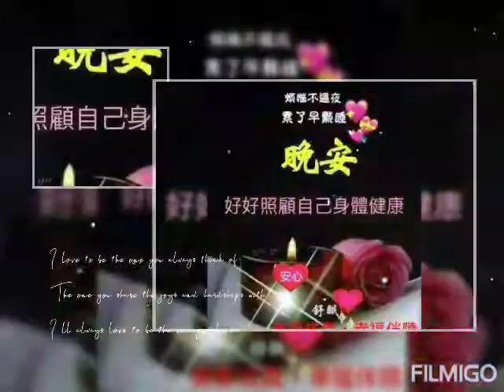就是我們現在實際的社會，我們日常生活、工作、處事待人接物，就這些。五十三代表我們社會上男女老少、各行各業，你統統接觸，好人也接觸，壞人也接觸，什麼人你都去接觸，那是什麼？歷事鍊心。這是真實智慧。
🙏🏻一生成佛修行的榜樣｜🙏🏻淨空老法師開示

🙏🏻念佛的真實利益｜🙏🏻淨空老法師開示

🙏🏻廣為分享，功德無量：

✔️悟後起修，悟了之後，起修是什麼❓
✔️如果這一句阿彌陀佛不離開你的心、口，你在這個世間無論在什麼地方，都得到諸佛如來的護念、龍天善神的保佑，為什麼❓
✔️如何轉煩惱成菩提❓

一生成佛修行的榜樣
最要緊是抓住阿彌陀佛
自在快樂的彌陀弟子
《華嚴經》我們學過，善財童子，這是來表法的，給我們做一個一生成佛修行的榜樣，他一生成就的，證得究竟圓滿。我們在《華嚴經》上看到，他的老師是文殊師利菩薩。在老師會下開悟了，就是我們一般講的明心見性，大徹大悟。悟後起修，悟了之後，起修是什麼？你雖然是悟了，你過去那些煩惱習氣知見還在，必須把這個東西統統除掉，你才能證果。

這兩位菩薩，要是我們用簡單的話來說，文殊菩薩教你看破，普賢菩薩教你放下，就這個意思。所以文殊菩薩是慧解、理解，普賢菩薩是真幹。他開悟了，開悟之後，老師就是文殊菩薩，叫善財出去參學，這是五十三參，他成就了。

五十三參是什麼？就是我們現在實際的社會，我們日常生活、工作、處事待人接物，就這些。五十三代表我們社會上男女老少、各行各業，你統統接觸，好人也接觸，壞人也接觸，什麼人你都去接觸，那是什麼？歷事鍊心。你在這些人事物裡面去鍛鍊，你能不能關關通過？這是真實智慧。

早年方老師給我介紹《華嚴經》，所以這個智慧是真智慧，是通過檢驗的，就是社會上各行各業全都接觸過，從帝王到販夫走卒，從品德高尚的，這是大學者，到目不識丁，造作惡業的，全接觸。接觸，鍊什麼？鍊不起心、不動念、不分別、不執著，就是鍊這個。鍊這個，成就什麼？我們這個經上講的，成就你的清淨平等覺。你不通過實際上這個實驗的話，你怎麼知道你心清淨平等覺？要通過，這個不容易，解悟容易，證悟不容易，關關通過。

他出去參學，第一個是出家人，吉祥雲比丘。吉祥雲比丘修什麼法門？專念阿彌陀佛求生淨土。你看我們中國人常講「先入為主」，頭一個善知識，文殊菩薩給他介紹的，去參訪他。那我們就知道，老師肯定是修這個法門，老師是文殊師利。文殊師利從這個法門上成就的，他得意門生承傳老師的大法，肯定不是改變老師的法門。《四十華嚴》第三十九卷，真的，文殊跟普賢都發願求生西方極樂世界。

吉祥雲比丘跟他說法，跟他講開示，講了二十一種念佛法門。二十一不是數字，二十一代表大圓滿，密宗代表大圓滿。因為華嚴宗的表法，它是大乘小乘、顯教密教、宗門教下統統都有，所以它圓滿，所以方老師認為這是佛經哲學概論。所以這個二十一門，就把八萬四千法門、無量法門統統收歸到淨土法門，全是念佛法門，沒有一法不是念佛法門。真的是一即一切、一切即一，我們在《華嚴》上看到了，這個就是十玄門，不可思議。

到末後一參，普賢菩薩十大願王導歸極樂，我們就明白了，一頭一尾是淨土，當中我們看出門道了。當中這個五十一參，你看他去訪問，有禮拜，就是禮敬諸佛，有讚歎、供養，有懺除業障。懺除業障在哪裡？聽善知識的開示，自己的疑慮消除了，那是業障。

對這個善知識的感恩，最後戀德禮辭，那是什麼意思？我在這裡學，我很感謝你的指導，禮辭是什麼？我不學這個法門，還是學念佛法門。什麼法門都去參學，統統了解，還是一句佛號念到底。感謝人家的教誨，戀德；禮辭，禮拜，辭，不學這個法門。你看還是一門深入，長時薰修。一門深入，不礙普遍參學，不礙，不妨礙。

成就自己圓滿的後得智，就是無所不知，雖無所不知，他心裡如如不動，還是一句佛號念到底。所以在第五十三參普賢會上，證得究竟圓滿的佛果，這給我們很大的啟示。當然學習不容易，為什麼？得開悟了才能學，沒開悟不行。沒開悟的先學開悟，開悟之後真的要歷事鍊心，那怎麼？真起大用，這就講是妙用無方。

🙏🏻文摘恭錄—淨土大經解演義（第七十集）